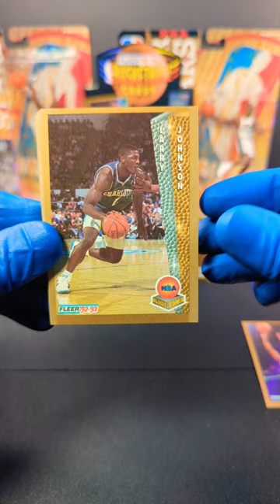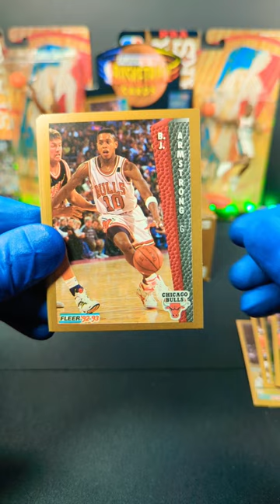1992 Fleer Basketball 💥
Here we are opening an amazing pack of 1992 Fleer NBA Basketball Cards! I would like to see some Shaq Attaq action. Who would you like to see in this pack?